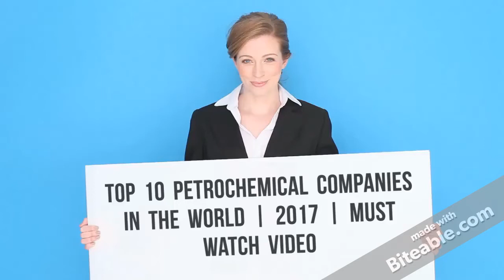Top 10 Petrochemical companies in the world | Must watch video in 2017